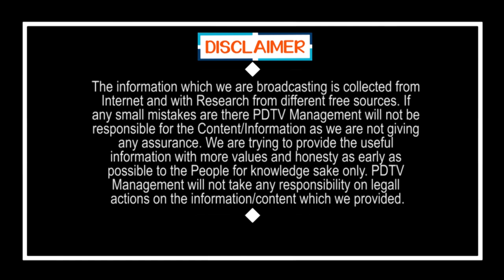AP Public Talk | CM Jagan 9 Months Ruling | జగన్ పాలనలో తండ్రిని మించిపోయాడు | PDTV News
జగన్ పాలనలో తండ్రిని మించిపోయాడు | AP Public Talk | CM Jagan 9 Months Ruling | PDTV News